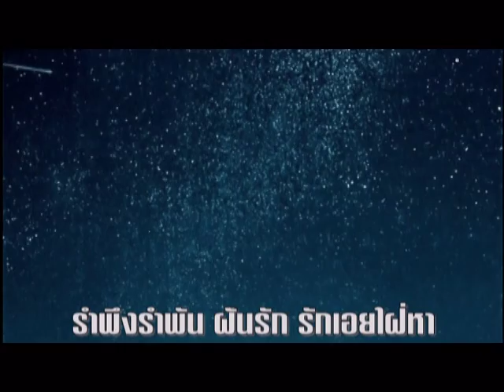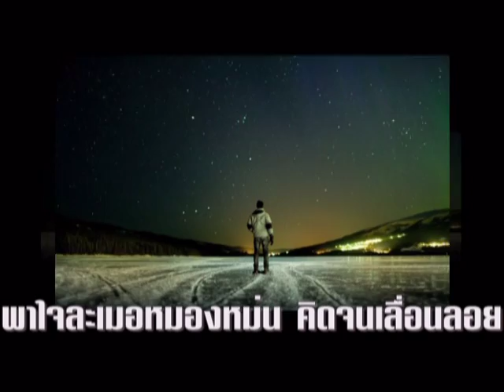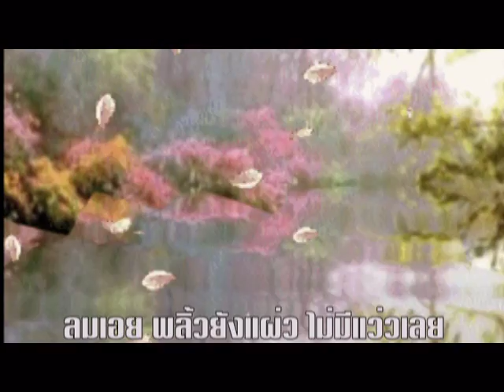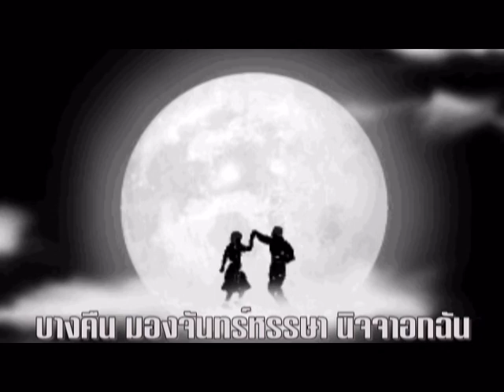ดวงใจในฝัน : ชรินทร์ นันทนาคร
จะเพ้อหาอาลัยอย่างไรนี่ พิศวาสปักฤดีให้ลุ่มหลง
อาวรณ์ครวญพร่ำเพ้อจนงวยงง ใจยังคงรำพันหาใฝ่คว้าครอง
จะมองเดือนเกลื่อนดาวเคล้าความรัก ยิ่งเหงาหนักรักเพียงเดียวยากถ่ายถอน
ดวงใจเอ๋ยแม้เพียงฝันขอจับจอง แม้จะต้องเศร้าระทมชมแค่เงา

ดวงใจในฝัน ผลงานอมตะของ ครูไสล ไกรเลิศ ที่ได้รับความนิยมอย่างแพร่หลาย  และผู้เป็นศิษย์รักที่ได้รับการประคบประหงม ดูแลอย่างใกล้ชิด พร้อมทั้งแต่งเพลง "ดวงใจในฝัน" ให้ร้องบันทึกแผ่นเสียงเป็นเพลงแรกในชีวิตนักร้อง คือ ชรินทร์ นันทนาคร
ในคอลัมน์ หกแยกบันเทิง หนังสือพิมพ์สยามรัฐรายวัน "ชรินทร์" ได้กล่าวยกย่องครูเพลงของเขาไว้ดังนี้. ที่ได้เป็นนักร้อง ก็เพราะเรือจ้างลำหนึ่ง ซึ่งมีพระคุณกับผมมากมายมหาศาล... ถ้าไม่มี ไสล ไกรเลิศ ก็ไม่มี ชรินทร์ นันทนาคร ในวันนี้..."

รำพึงรำพันฝันรัก รักเอยใฝ่หา
ยังจำติดตาชวนปลื้ม ฉันลืมไม่ลง
เป็นรอยพิศวาส ปักใจมั่นคง
ฝังใจพะวง หลงรอคอย
อาวรณ์ใจครวญหวนคิด คิดจนพร่ำเพ้อ
พาใจละเมอหมองหม่นคิดจนเลื่อนลอย
ยามนอน ถอนสะอื้น ตื่นตารอคอย
คิดจนดาวลอย คล้อยเมฆา
ฝัน กอดเชยชม ภิรมย์รื่น พี่ชื่น ตื่นผวา
จนใจ ไม่มีใครเมตตา  เพียงนิทรา นิจจานึกว่าสุขเอ๋ย
บางคืน มองจันทร์หรรษา นิจจาอกฉัน
บางคืน ขาดจันทร์เยือนหล้า น้ำตาหลั่งเคย
ลมเอย พลิ้วยังแผ่ว ไม่มีแว่วเลย
เหงาใจจริงเอย หลงเชยแต่เงา

ดวงใจในฝัน บันทึกแผ่นเสียงโดย ชรินทร์ นันทนาคร เมื่อ พ.ศ 2494 เป็นเพลงที่ได้รับรางวัล ทำนองรองชนะเลิศ แผ่นเสียงทองคำ พระราชทาน ครั้งที่ 1 พ.ศ. 2507